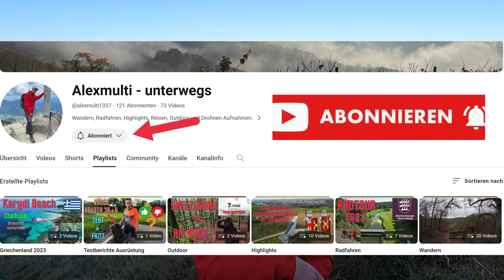Best of Drohne Hohenlohe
Meine besten und schönsten Drohnenbilder und Videos von Hohenlohe aus dem Jahr 2023.

Ausrüstung:

Drohne: DJI 3 mini pro